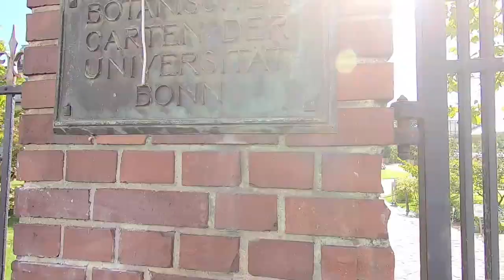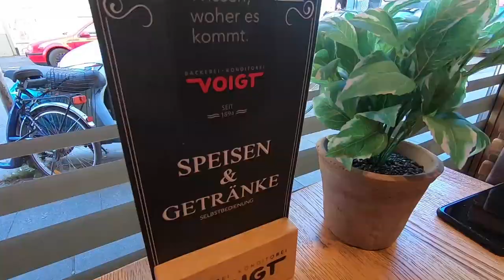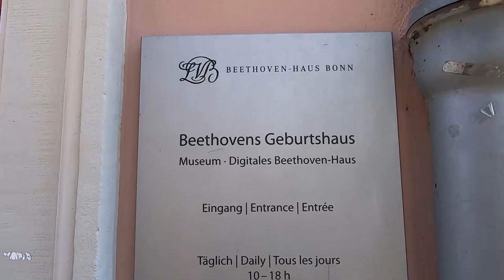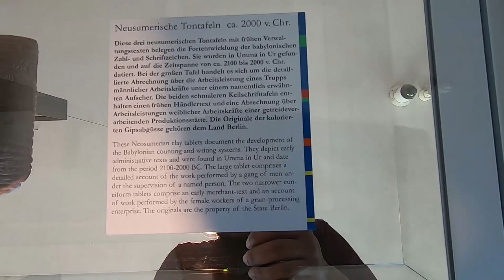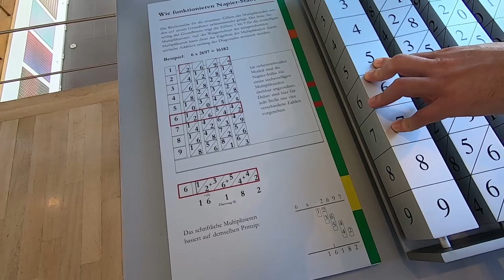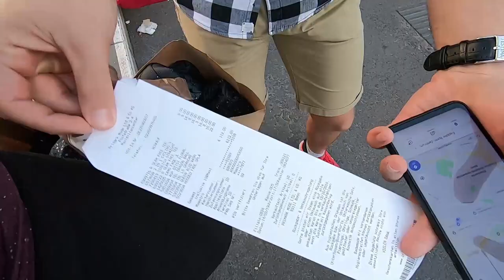This happened in streets of Bonn, Germany 🇩🇪 ! // Foreigner speaking Hindi // Week 54 Indian 🇮🇳 PhD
Vlog 158 on week 54 of an Indian PhD (this is counting from starting week 1 in the beginning of my 2nd year PhD) where we traveled to Bonn and explored the Rhine river, streets and the city with some cheap street Indian food and German desserts! We had a walk in the streets of Bonn, Germany. We also had lot of fun going around Bonn city and traveling in car :) Slavisa, my Serbian friend (a foreigner) also started speaking Hindi which was the funniest part at the end of the video!

📝📝Follow sambitphd on Instagram to know more about what happened during my first year of PhD and what is happening now!